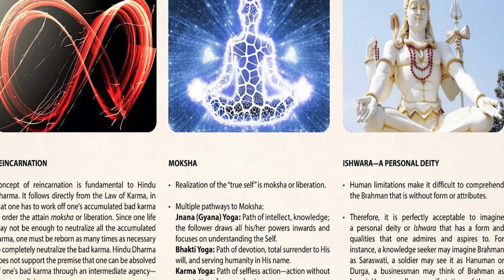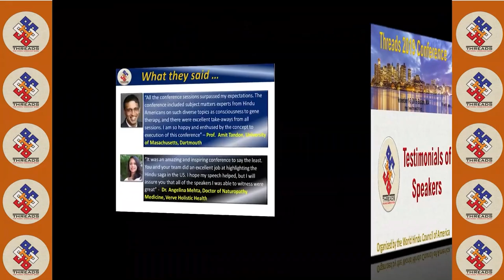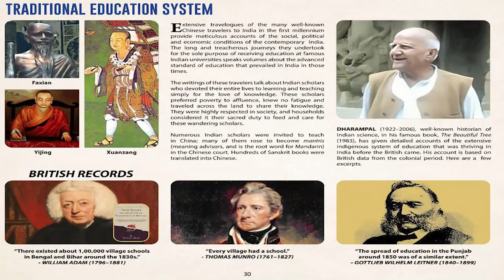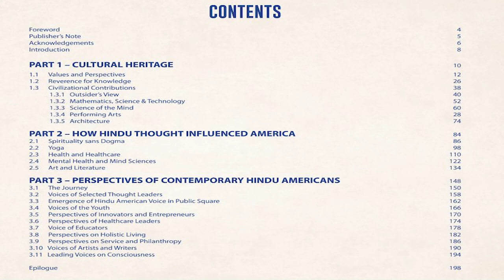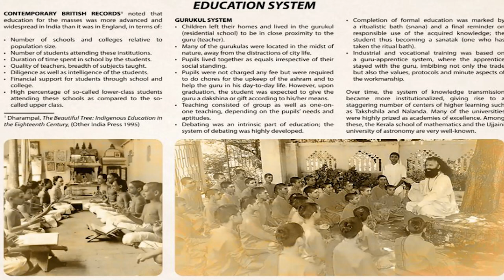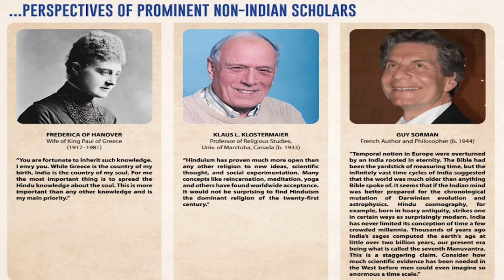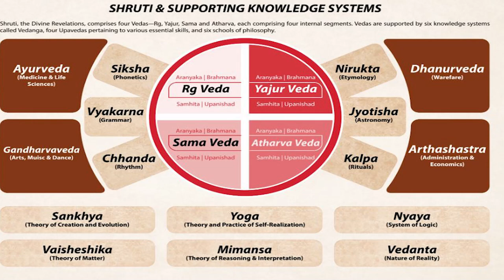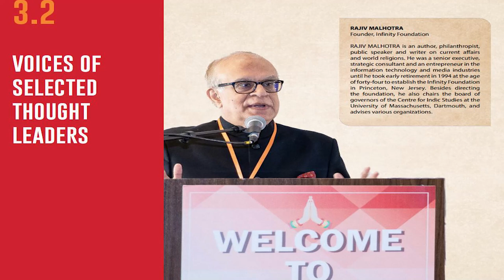America and Hinduism-Watch Tahir Gora's Exclusive Show with Jai Bansal and Kalyan Viswanathan's Book